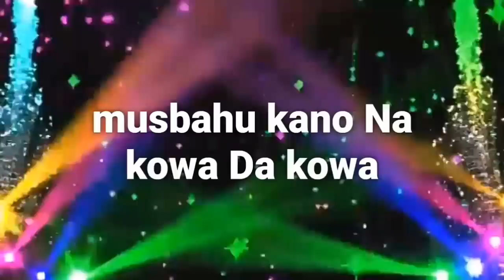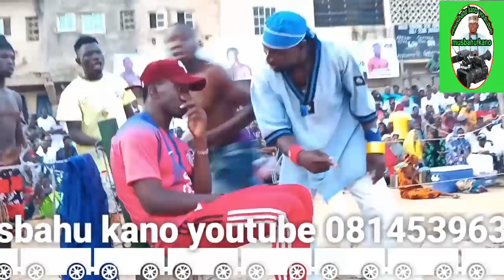Dogo mai Takwasara ya sheme Shamsu Dan zaki yau